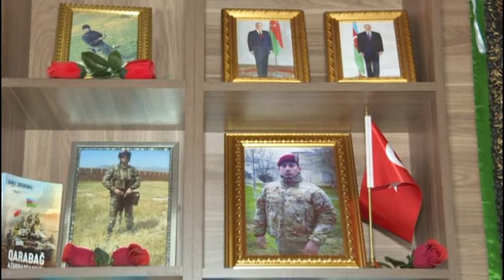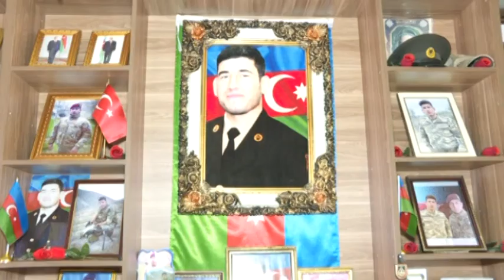Ev aldi Shehid oldu Pul kocurmeye imkan yox Sabirabad Etceler kendi shehid Fuad Taqiyev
XTQ-nin kiçik giziri Fuad Mərdan oğlu Tağıyev. Sabirabad rayonunun Ətcələr kəndində doğulub. Müharibədən əvvəl Bakıda şirkətlərin birindən ev alıb. Müəyyən qədər evin pulunu köçürüb. Fuad Vətən müharibəsində Füzuli, Cəbrayıl, Zəngilan, Suqovuşan, Xocavənd və Şuşa şəhərinin azad elməsində qəhrəmanlıqla döyüşüb və şəhid olub. Şəhid olandan sonra Tağıyevlər ailəsi çətin durumda qalıb. Maddi imkanları olmadığından şəhid oğullarının Bakıda aldığı evin pulunu iki ildir ki, köçürə bilmir.  Şəhidin atası Mərdan kişi, anası, qardaşı heç yerdə işləmir. Bu ailə yalnız Dövlətin verdiyi 500 manat vəsaitlə dolanır. İndi çarəsiz qalan şəhid ailəsi Şirkət rəhbərliyindən və digər imkanlı şəxslərdən bu məsələnin müsbət həll olunmasını arzulayır. Daha doğrusu, evin şəhid oğluna bağışlanmasını istəyir.